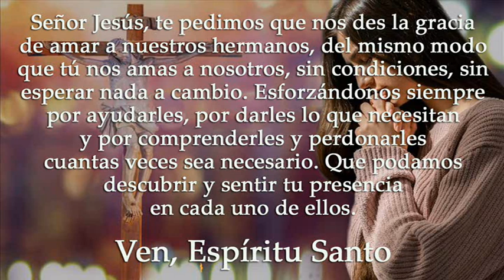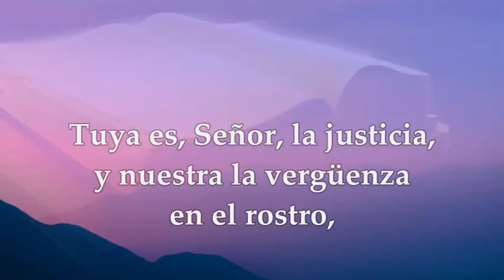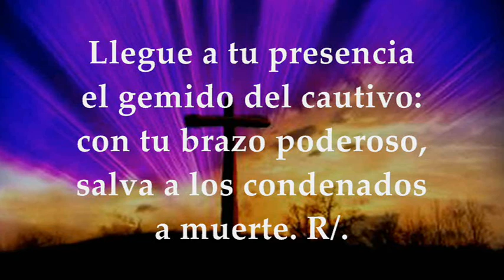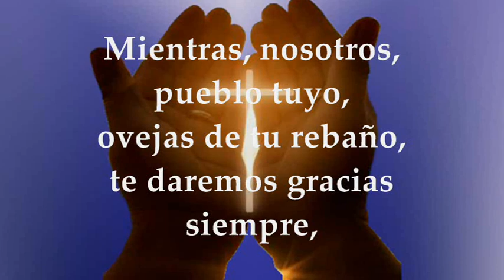LECTURAS Y EVANGELIO LUNES 6 DE MARZO DE 2023 LUCAS 6, 36-38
EVANGELIO Y LECTURAS EUCARISTÍA LUNES 6 DE MARZO DE 2023 LUNES SEGUNDA SEMANA DEL TIEMPO DE CUARESMA Primera Lectura: Del libro del profeta Daniel 9,4b-10 Salmo 78,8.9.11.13 R/.Señor, no nos trates como merecen nuestros pecados Del Santo Evangelio según San Lucas 6,36-38